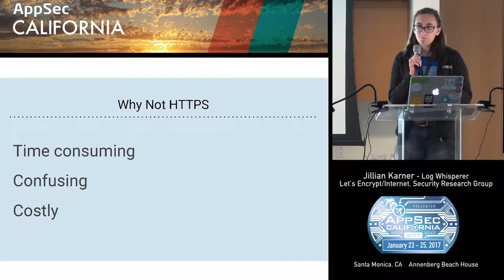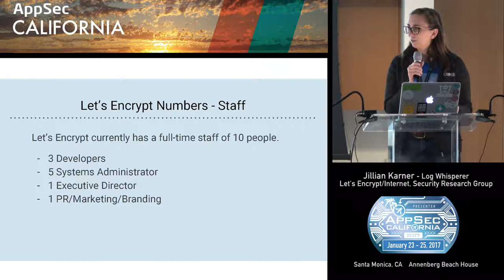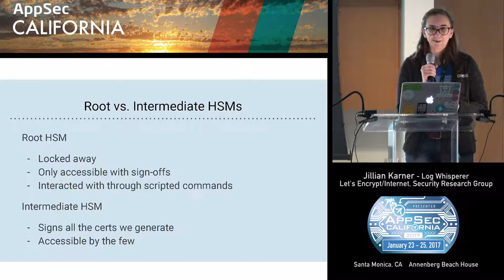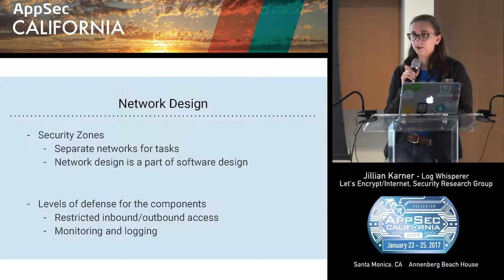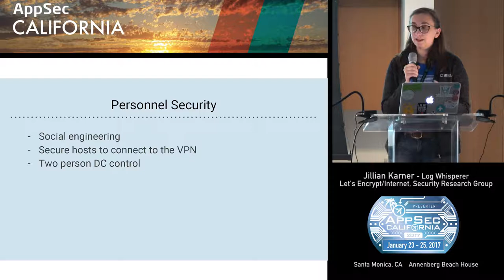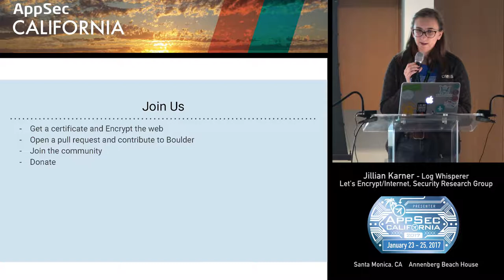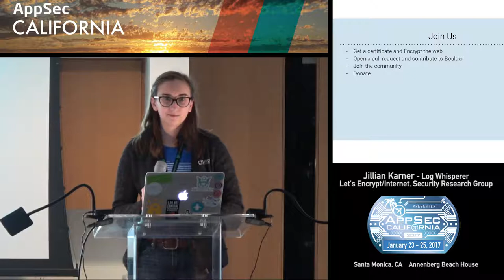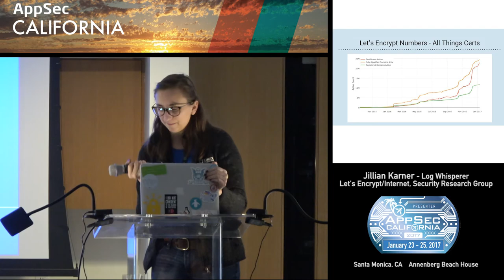APPSEC CA 2017 Jillian Karner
The Road to Free Certificates is Paved with Good Intentions
Jillian Karner
 Let's Encrypt/Internet Security Research Group
Log Whisperer
Jillian has worked at black screens with white typewriter text for start-ups in the security field since her early college years. Now graduated from Arizona State University, she is currently working with Let's Encrypt.